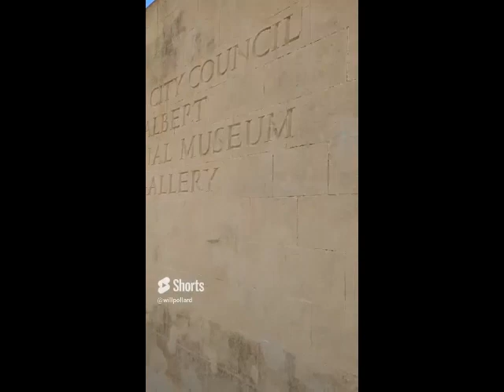Innovation Hub to Phonic FM ( 15 Minute STEAM Village Test )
Walk back during Drama Show. Proof of concept for 15 minute village as both walks less than 15 minutes. Shorts exist also but inrandom order. BETT 2024 had a STEM village but the A for Arts needs tobe promoted.